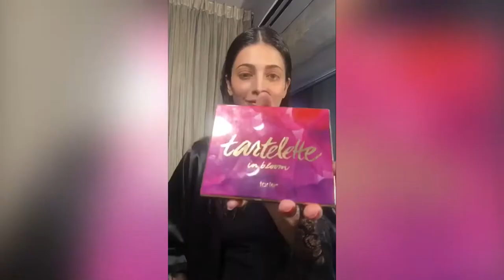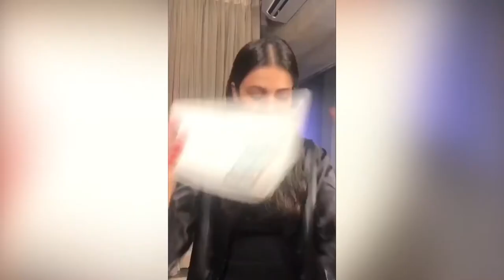shruti hassan makeup tutorial at home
shruti hassan teaching how to do makeup at home